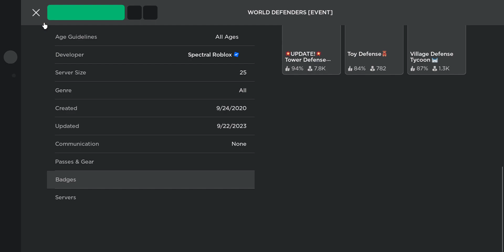naw bud really tried to scam me lol